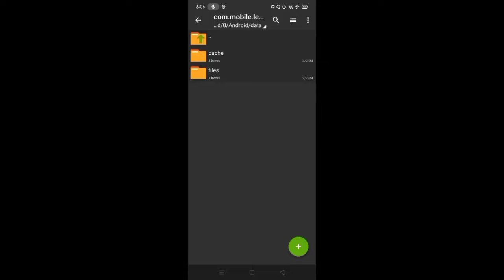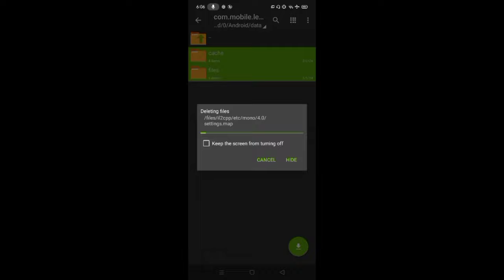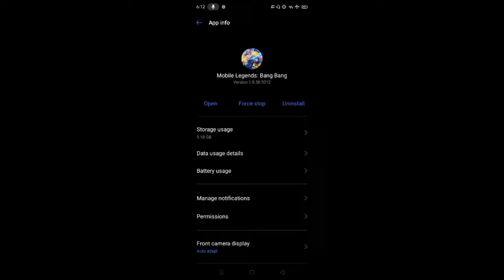HOW TO COMPLETE BYPASS FILE RESOURCES IN MOBILE LEGENDS 2024.